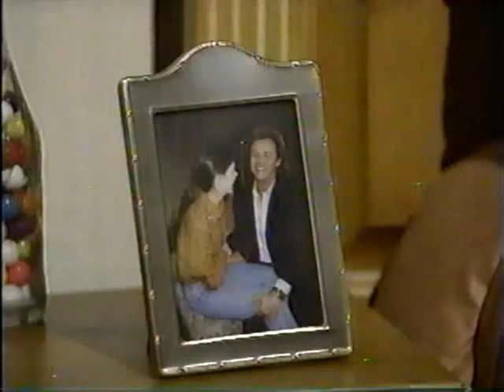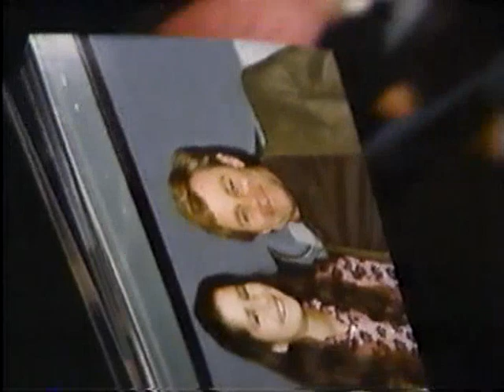GH - April 3, 1992